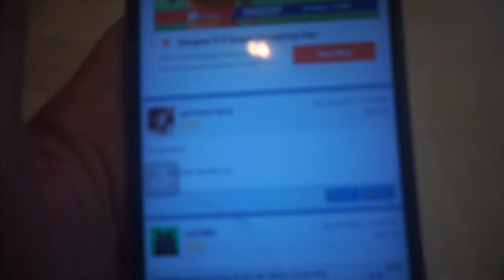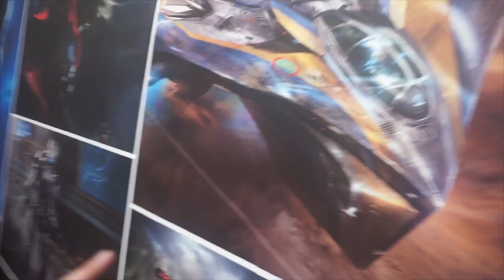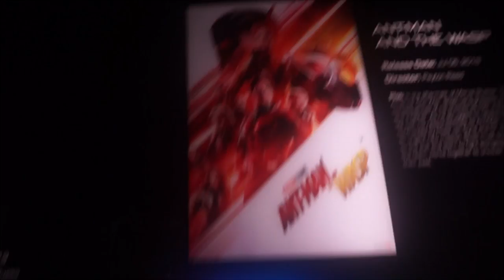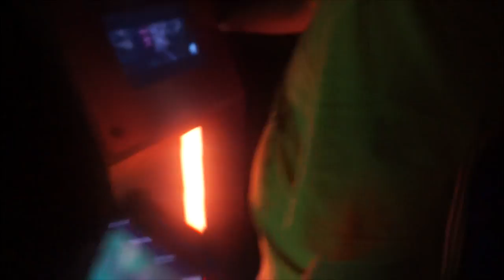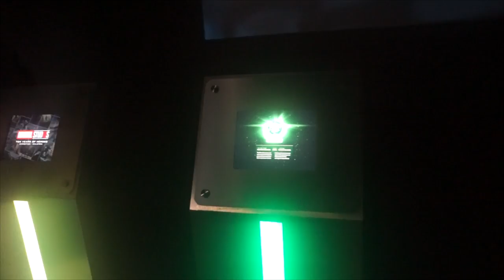Marvel 10 Years Exhibition Malaysia (Miharu's Vlog)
"Last saturday miharu went to Marvel 10 years exhibition at Pavillion, sesat jugak cause i sendiri tak tahu pavillion ada new wing sampai level 10 ahhaha"